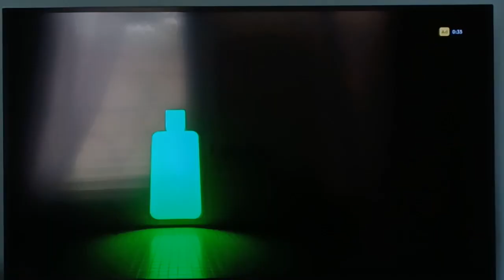Garnier ad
can I will get a news.